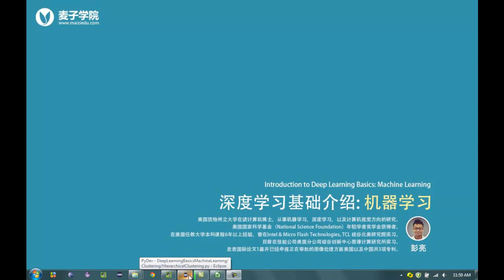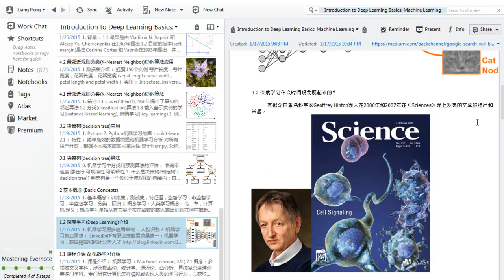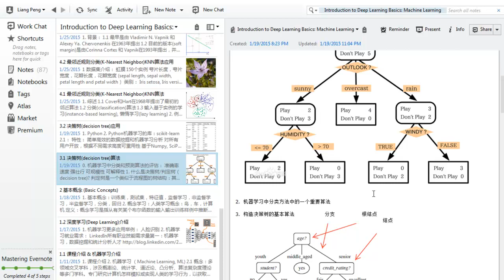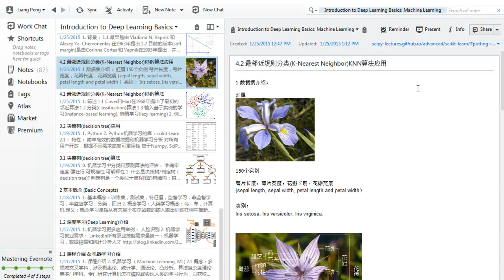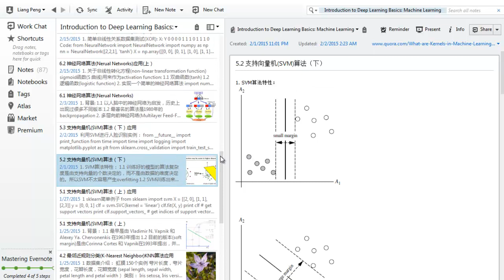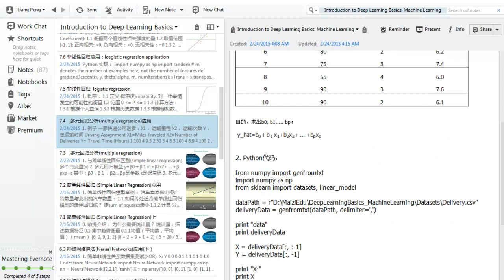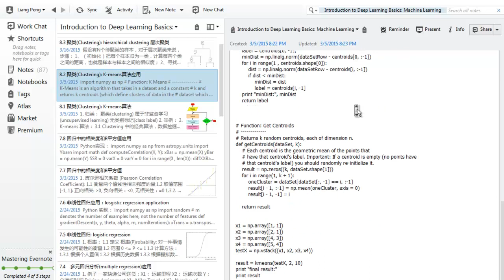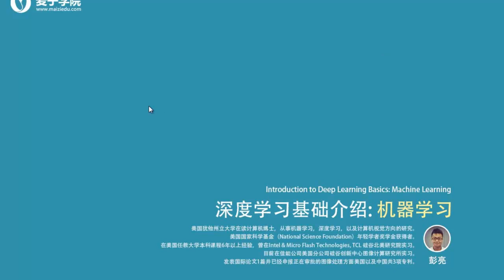深度学习基础介绍 机器学习27 总结